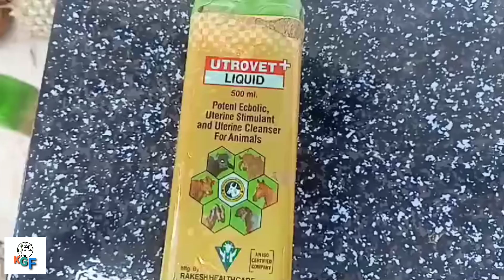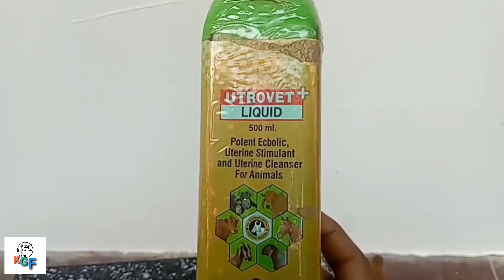യൂട്രസ് ക്ലീനർ കൊടുക്കേണ്ട ആവശ്യം ഉണ്ടോ...?